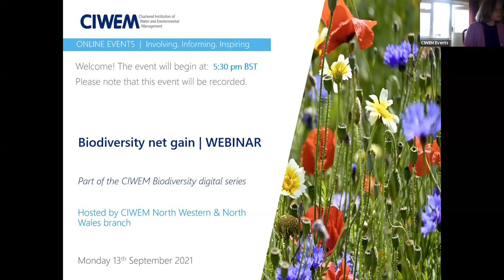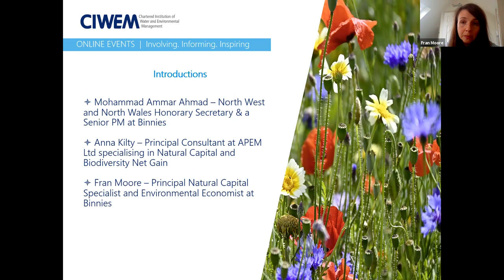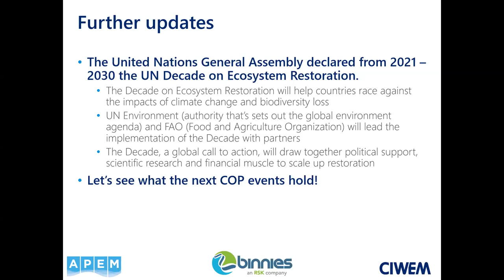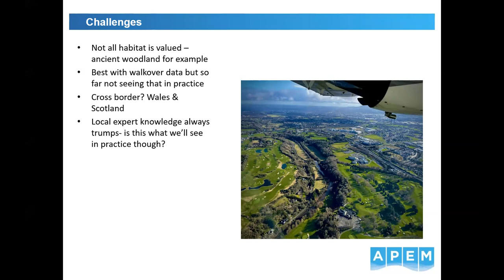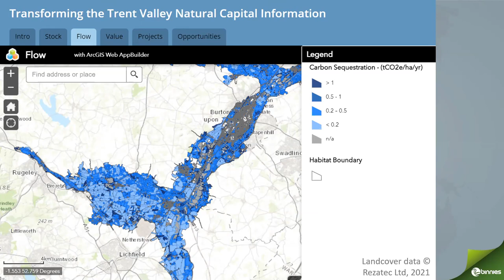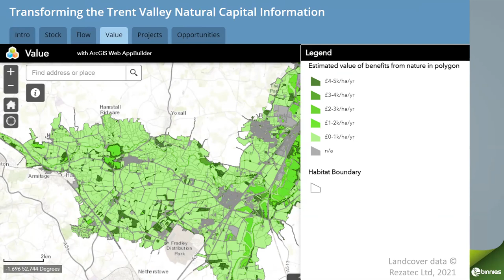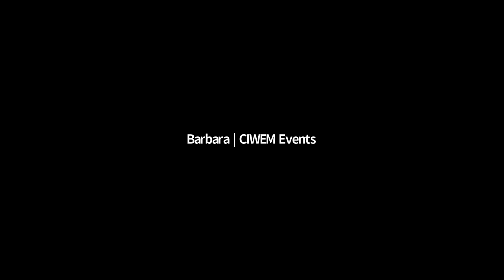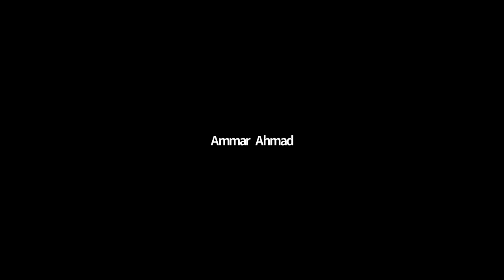Biodiversity Net Gain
In June 2021, the UN declared a Decade on Ecosystem Restoration 2021 – 2030. Its aim was to prevent and halt degradation of ecosystems worldwide and restore them, to stop the collapse of biodiversity, counteract climate change and enhance people’s livelihoods.

This webinar reviewed one of the UK government’s approaches to tackling the rapid loss of biodiversity due to increased rates of development at a national level. The current Environment Bill going through parliament, includes the introduction of a mandatory biodiversity net gain strategy (BNG), requiring UK developments to demonstrate a 10% increase in biodiversity on or near development sites.

Our speakers, Anna Kilty and Ammar Ahmad, introduced the concept of biodiversity net gain and details of the legislation covering BNG in the Environment Bill. Following this, they reviewed some case studies, examining what benefits and challenges have been encountered when applying this principle in recent pilot studies.

This webinar was recorded on 13th September 2021 and hosted by the CIWEM North Western branch.